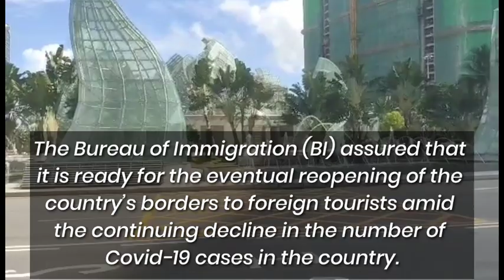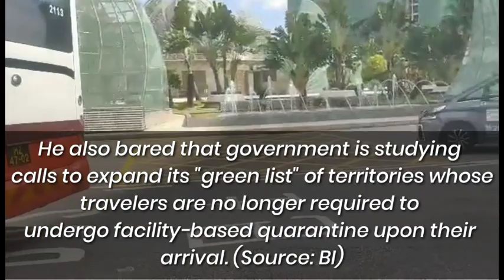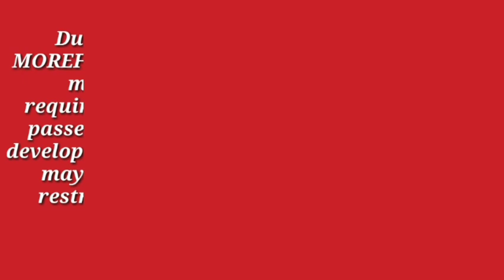FOREIGN TOURISTS Welcome to Philippines 🇵🇭 Soon ❤️❤️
FYI - We are sharing "GOOD NEWS😍" about THE PHILIPPINES WILL REOPEN TO INTERNATIONAL TOURISTS SOON ❤️🙏

Because at MOREFILE TRAVEL, We are dedicated to the idea that nothing should come between you and the best♥️

MOREFILE TRAVEL
 ... your gateway to the world

to get the recent updates, news and events from Philippines and to the rest of the world❗